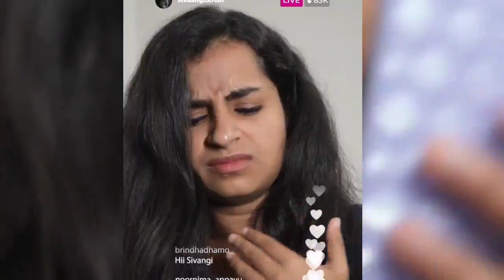ரசிகர்களுக்கு bulb கொடுத்த Sivaangi 😂 | என்னால பாட்டு பாட முடியல - Sivaangi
In this video, I talk about the sivaangi recent video.